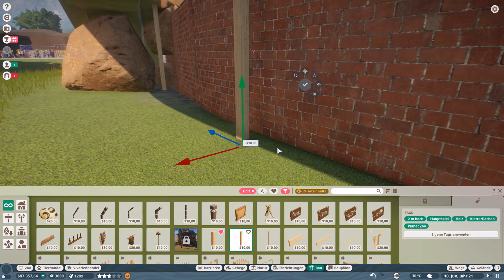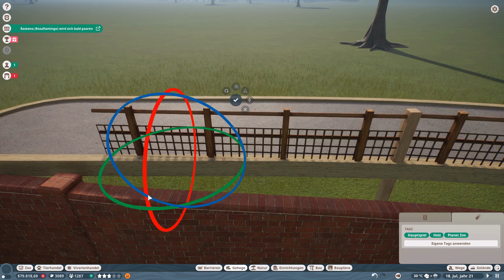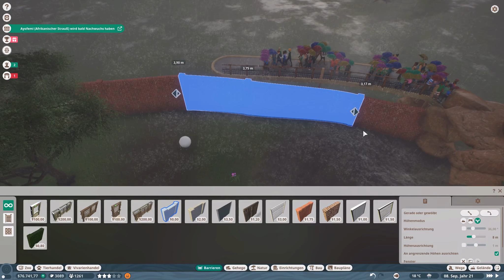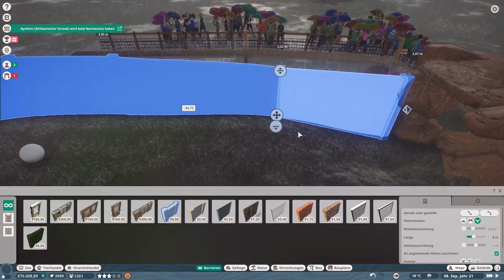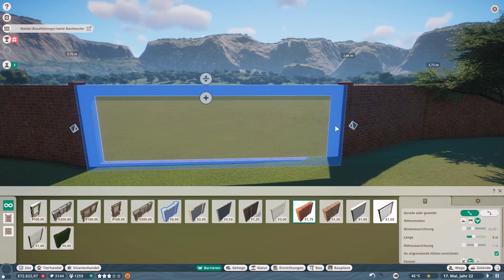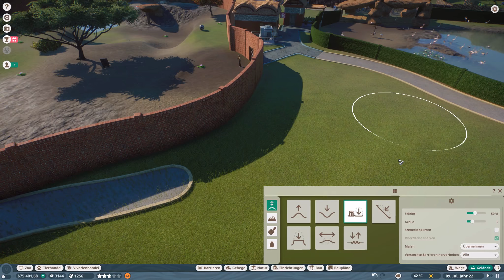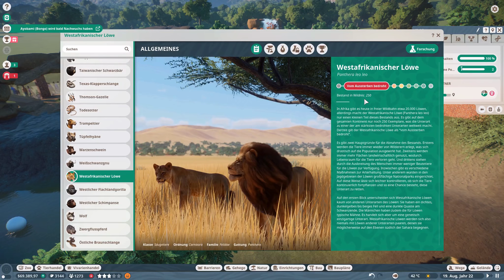PLANET ZOO - Folge 25: Löwenbabys und Bauarbeiten - Afrika Bereich [Deutsch] [Gameplay]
Die Löwen haben Nachwuchs bekommen! Doch nun muss ich erstmal das Gehege auch für die Besucher hübscher gestalten und beginne damit, Zäune zu errichten, eine Überdachung zu bauen und den Rückzugsort der Löwen zu vergrößern.

«Planet Zoo»
Videospiel von Frontier Developments (2019)

Gameplay von Kelpi (2020).